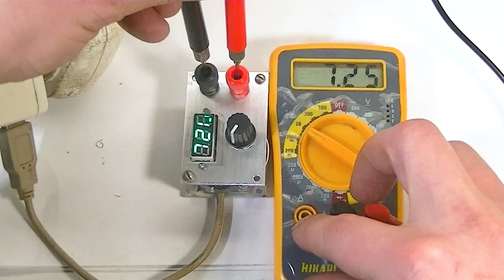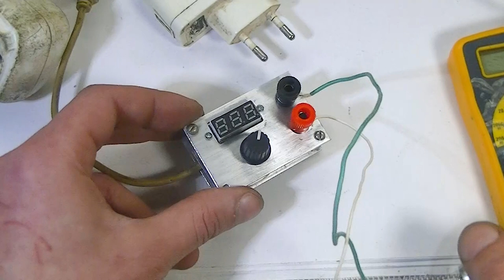Об этой функции ЗАРЯДКИ не ЗНАЕТ даже производители ТЕЛЕФОНОВ!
Делаем полезную самоделку из обыкновенной зарядки от телефона. Устройство очень просто в изготовлении и может быть повторено абсолютно каждым мастером самодельщиком. В качестве источника может быть применено абсолютно любое зарядное.